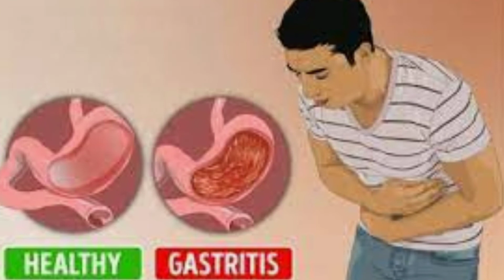Apa saja bahayanya jika mengkonsumsi makanan yang terlalu panas?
Apa saja bahayanya jika mengkonsumsi makanan yang terlalu panas? Makanan yang baru selesai dimasak dan masih panas memang menggugah selera dan sedap untuk disantap.
Sayangnya, mengonsumsi makanan dengan suhu tinggi akan memperburuk keadaan.